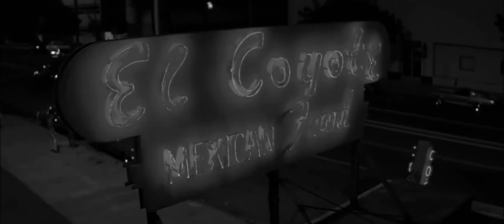Big Albert - Saturn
The fourth track from the LP Solar.